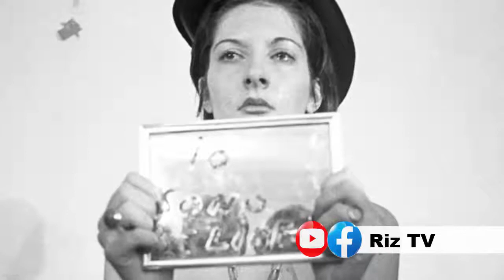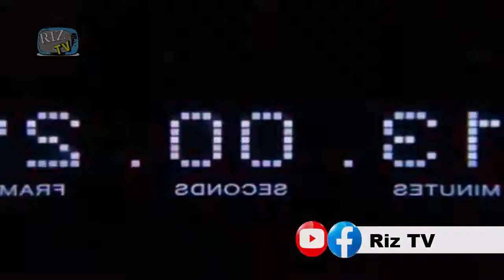World's Biggest Animals Ever Amazing